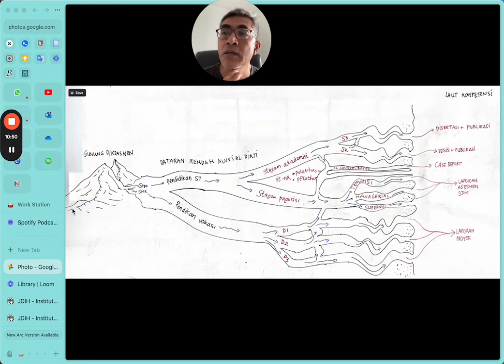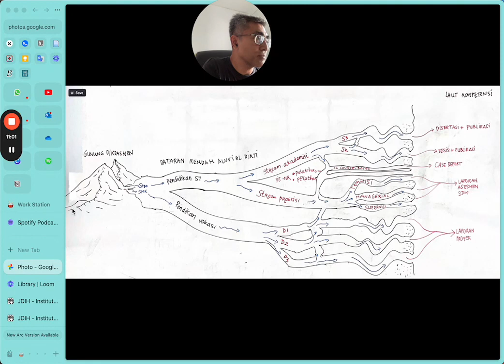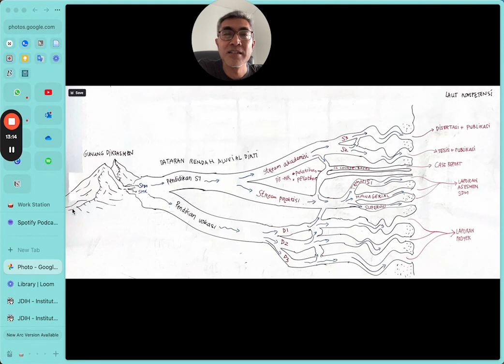Jalur Pendidikan Tinggi di Indonesia - Video ke-3 dari 3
Jalur Pendidikan Tinggi di Indonesia